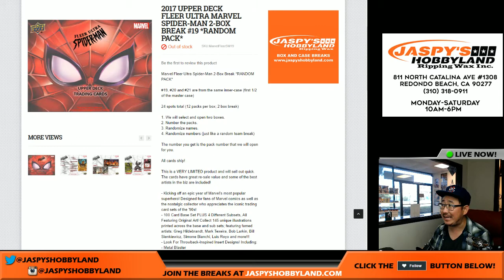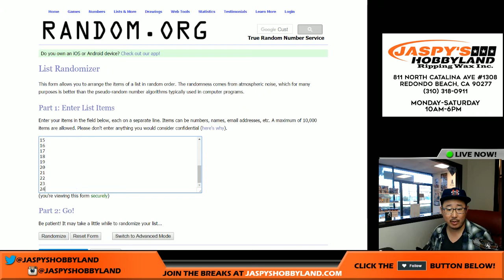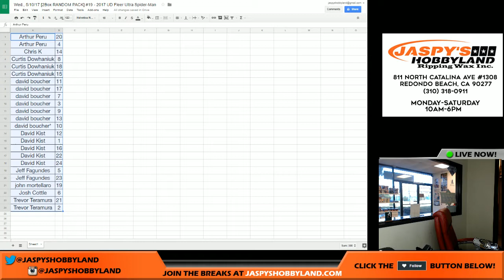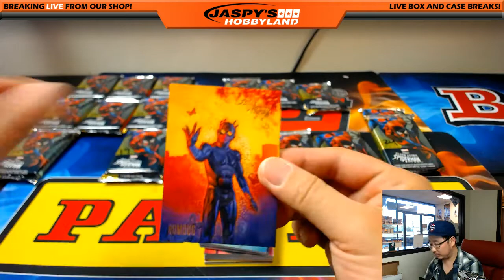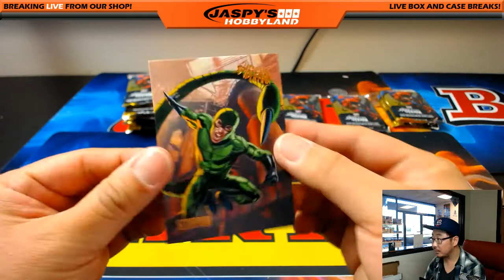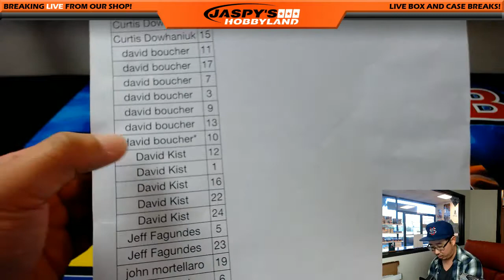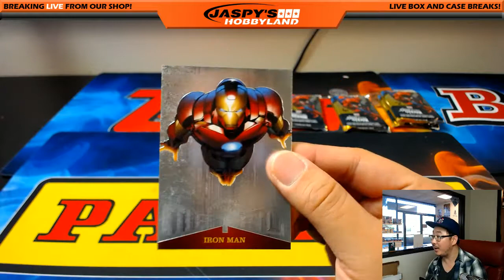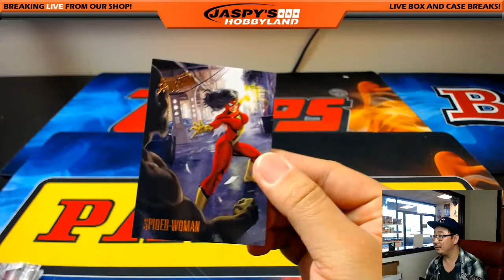Wed., 5/10/17 [2Box RANDOM PACK] #19 - 2017 UD Fleer Ultra Spider-Man